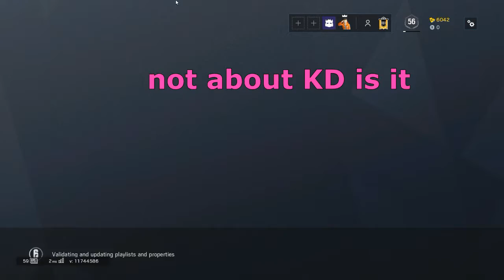R6 Scrubs - Hips Like A Fridge